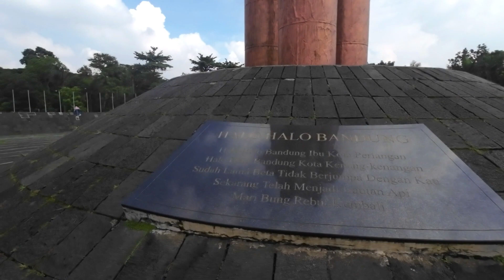Walking Tour Tegallega Park 🚶 Walking Around Bandung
Let’s walk around with me in Tegallega Park (Taman Tegallega), Bandung.

Taman Tegallega is a popular public park located in Bandung, Indonesia5. It is situated in the heart of the city and offers a serene and green space for locals and visitors to relax and enjoy nature.

Taman Tegallega is known for its beautiful landscaping, with well-manicured gardens, trees, and flowers. The park provides a peaceful atmosphere away from the bustling city streets. It’s a great place to have a picnic, play with your kids, or just take a stroll.

Taman Tegallega also features a large pond, a fountain, a playground, and a jogging track. The park is open 24 hours a day and admission is free.

This virtual walking tour will show you the condition and scenery of Taman Tegallega.

📍 Place Name: Taman Tegallega
🏠 Address: Jl. Tegallega No.1, Babakan Ciamis, Kec. Sumur Bandung, Kota Bandung, Jawa Barat 40117

This virtual walking tour was recorded on Friday, 9 December 2022.

00:00 Intro
00:30 Tegallega Park
03:39 Lampion Park
09:51 Bandung Lautan Api Monument